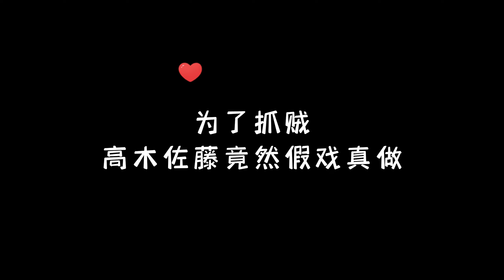为了抓贼，高木佐藤竟然假戏真做！